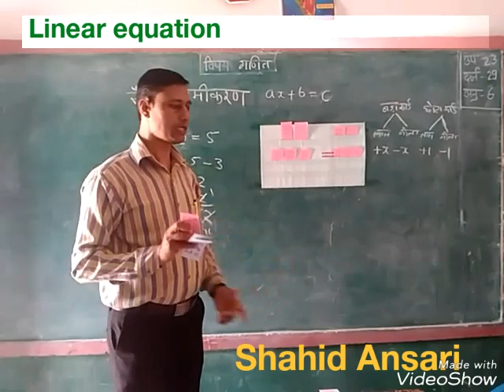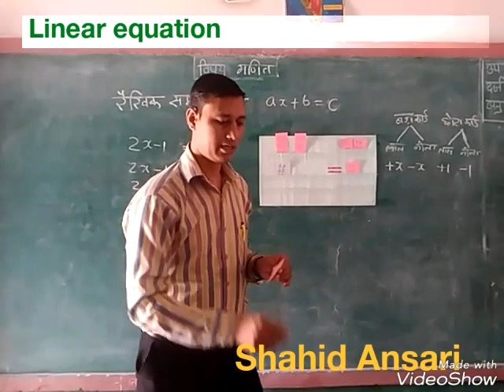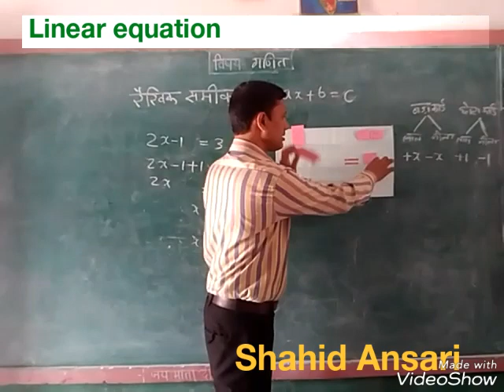रैखिक समीकरण 9 class cbse in hindi by activity..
By activity